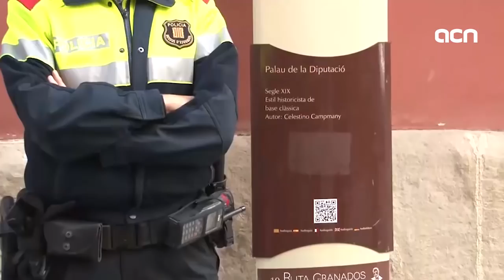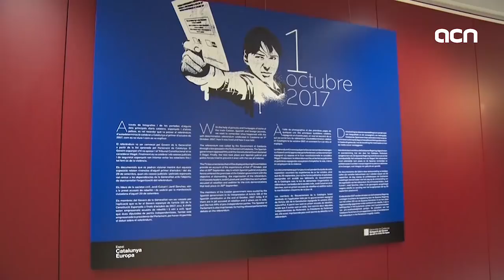2-Oct-18 TV News: 'Catalan president sets referendum deadline for Spain'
Ultimatum for a referendum: president Torra gave the Spanish president a month to put forward a proposal for a vote on self-determination. Or face the collapse of his government. The Parliament plenary met today for the first time since the summer break and one of its first decisions already prompted the opposition party to announce a lawsuit against the speaker. This, as that very same building became, yesterday night, the center of unprecedented protests…Catalan News tells you more about this, as well as the latest on the exiled rapper Valtonyc.